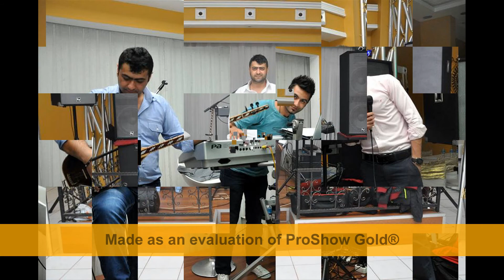KASTAMONU ÇİFTETELLİSİ YENİ